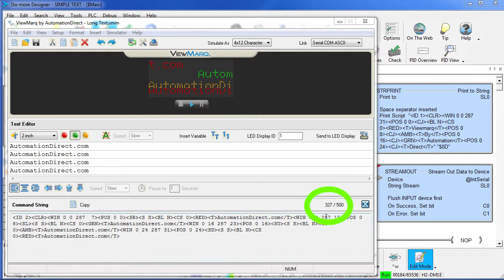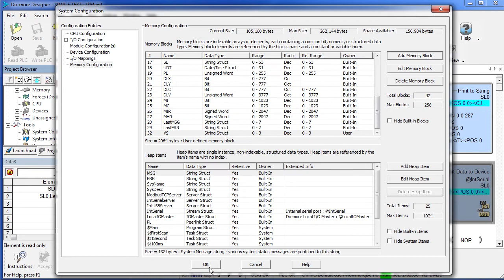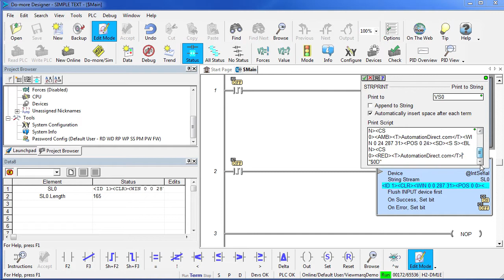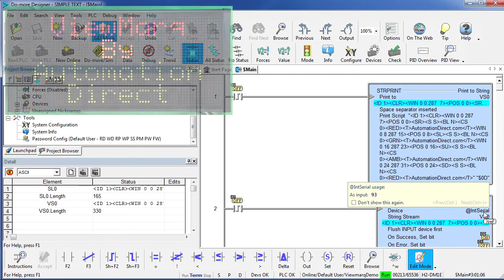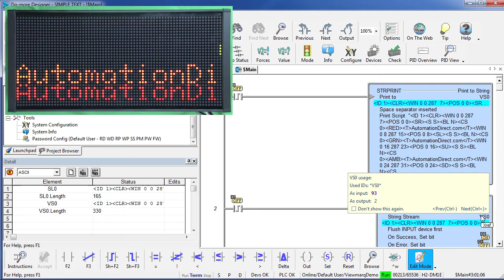BRX Do-more Send Long ASCII Messages to ViewMarq LED from AutomationDirect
This video covers how to send long ASCII text messages to the ViewMarq LED Messaging display.